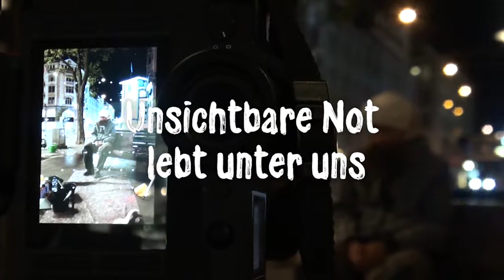Making Of Winterkampage Sozialwerk Pfarrer Sieber 2018